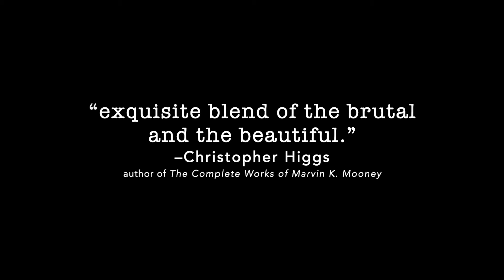BIRTH OF EROS book trailer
BIRTH OF EROS: a novel by Debra Di Blasi (KERNPUNKT Press (Nov 2022).

PRAISE: “wicked and wonderful imagination... inextricable from erotic tension, mesmerizing.” –Carol Guess, author of Girl Zoo and With Animal

 “a voice-driven jewel box of tight, honed, sculpted sentences...exquisite blend of the brutal and the beautiful.” –Christopher Higgs, author of The Complete Works of Marvin K. Mooney

“wildly inventive, propulsive prose...a tale of ruthless exploitation
and a rollicking ode to bodies and desire. I read in one gasp.” –Janet Sarbanes, author of The Protester Has Been Released and
Letters on the Autonomy Project